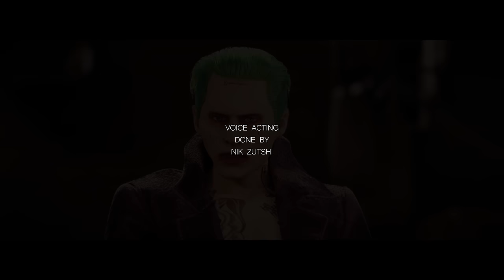THE JOKER BATTLE! | Heath Ledger vs. Joaquin Phoenix vs. Jared Leto (The Battle Of The Clowns)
The 3 versions of the iconic character "The Joker" comes face to face in an epic battle!

Joaquin Phoenix Head 3D Model by "Azzeddin Douakha"

- Who is mightyraccoon?
- Hello everyone my name is Saruhan Saral. Studying Graphic Design in Istanbul. Huuuuuuuuuuuuuge super hero fan. Hope you enjoy my videos!